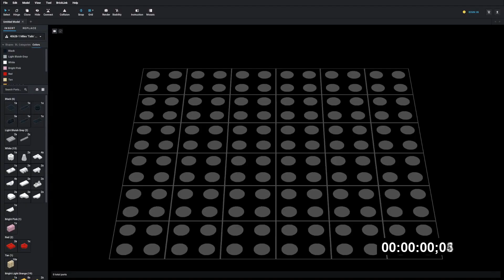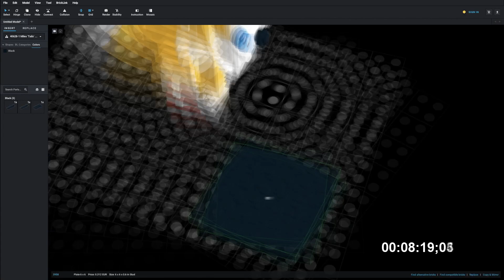Lego 40628 Miles 'Tails' Prower Speed Build Studio Bricklink LDD by PLegoBB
Lego 40628 Miles 'Tails' Prower by PLegoBB on Studio LDD Bricklink Lego Digital Designer